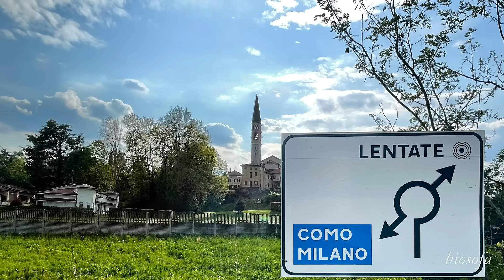Unveiling BioSofa's Ethical Craftsmanship | A Glimpse into Our Sustainable Village and Workshops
Welcome to the heart of BioSofa! Take a captivating one-minute journey behind the scenes of our sustainable village and workshops. Discover the meticulous craftsmanship, ethical practices, and eco-friendly processes that define BioSofa's commitment to a greener future.

🌿 Key Highlights:

Witness the artistry behind our sustainable textile samples, carefully crafted to adorn your spaces with conscience and style.
Explore the eco-conscious initiatives that make BioSofa a pioneer in ethical interior design solutions.
Meet the skilled artisans and visionaries shaping the future of sustainable living through their dedication and passion.

🛋️ Beyond Design:
At BioSofa, we don't just create furniture; we craft an ethos that resonates with conscious consumers and forward-thinking designers alike.

Follow us for more insights into sustainable living and be part of the BioSofa community.

👁️ Experience Sustainability Unveiled - BioSofa's Workshop Tour!